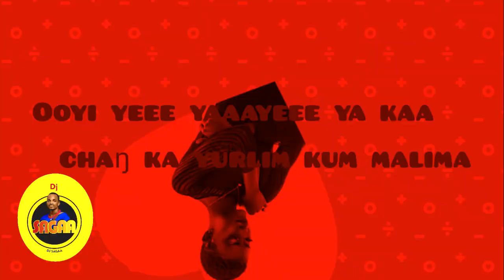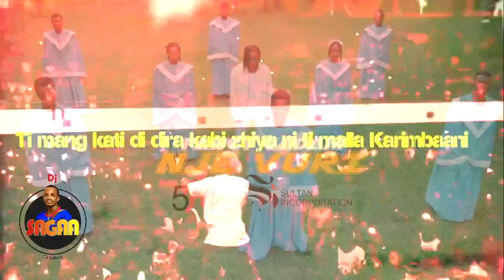DJ SAGAA DE NORTH MIXTAPE TEASER